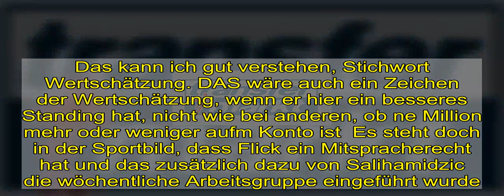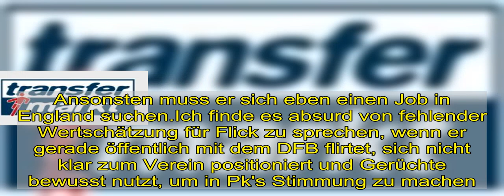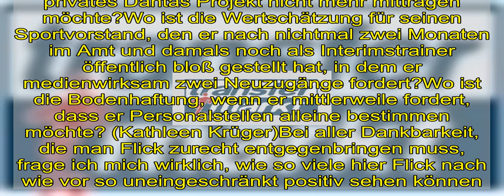Hans-Dieter Flick [Trainer] - FC Bayern München - Forum | Seite 442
Zitat von RolleWolle   Ich denke auch, dass die Medien das dramatisieren. Verkauft sich doch besser.     Aber:     Warum sollte ein Trainer kein gehöriges Mitspracherecht bei Transfers haben?   Andere Vereine verpflichten Trainer (z.B. Tuchel) und dann geben sie ihm ein Riesenbudget   und sagen "mach mal". Ist natürlich so auch nicht richtig - ist der Trainer mangels Erfolg oder sonstwas   weg, kann der Nachfolger mit vielleicht anderer Philosophie schauen, was er damit macht.     Wie immer, sollte das Mittelding richtig sein und man sollte vernünftig miteinander sprechen.   Der Trainer hat seine Vorstellungen, der Verein sagt, was machbar ist und auch in seinen Augen Sinn macht.   Sollte ganz normal sein. Vielleicht bei uns gerade etwas schwierig zwischen Brazzo und Flick.     Ich kann Flick verstehen, dass er nach den Erfolgen auch etwas mehr Macht möchte, um den FC Bayern für die Zukunft weiterzuentwickeln. Das ist grundsätzlich ja auch gut so!     Vielleicht lotet er aber auch aus, was geht, wie weit er den FC Bayern nach seinen Vorstellungen gestalten kann und sich einbringen darf. Wenn er da keine ausreichende Perspektive sieht, könnte er irgendwann doch mehr zur NM tendieren. Das kann ich gut verstehen, Stichwort Wertschätzung. DAS wäre auch ein Zeichen der Wertschätzung, wenn er hier ein besseres Standing hat, nicht wie bei anderen, ob ne Million mehr oder weniger aufm Konto ist Ich denke auch, dass die Medien das dramatisieren. Verkauft sich doch besser.Aber:Warum sollte ein Trainer kein gehöriges Mitspracherecht bei Transfers haben?Andere Vereine verpflichten Trainer (z.B. Tuchel) und dann geben sie ihm ein Riesenbudgetund sagen "mach mal". Ist natürlich so auch nicht richtig - ist der Trainer mangels Erfolg oder sonstwasweg, kann der Nachfolger mit vielleicht anderer Philosophie schauen, was er damit macht.Wie immer, sollte das Mittelding richtig sein und man sollte vernünftig miteinander sprechen.Der Trainer hat seine Vorstellungen, der Verein sagt, was machbar ist und auch in seinen Augen Sinn macht.Sollte ganz normal sein. Vielleicht bei uns gerade etwas schwierig zwischen Brazzo und Flick.Ich kann Flick verstehen, dass er nach den Erfolgen auch etwas mehr Macht möchte, um den FC Bayern für die Zukunft weiterzuentwickeln. Das ist grundsätzlich ja auch gut so!Vielleicht lotet er aber auch aus, was geht, wie weit er den FC Bayern nach seinen Vorstellungen gestalten kann und sich einbringen darf. Wenn er da keine ausreichende Perspektive sieht, könnte er irgendwann doch mehr zur NM tendieren. Das kann ich gut verstehen, Stichwort Wertschätzung. DAS wäre auch ein Zeichen der Wertschätzung, wenn er hier ein besseres Standing hat, nicht wie bei anderen, ob ne Million mehr oder weniger aufm Konto ist  Es steht doch in der Sportbild, dass Flick ein Mitspracherecht hat und das zusätzlich dazu von Salihamidzic die wöchentliche Arbeitsgruppe eingeführt wurde. Reicht ihm halt nicht.Aber wie du schon sagst, die Strukturen bei uns sind nicht mit